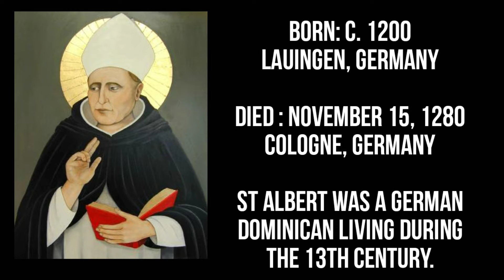History of St Albert the Great | SAINTS 101